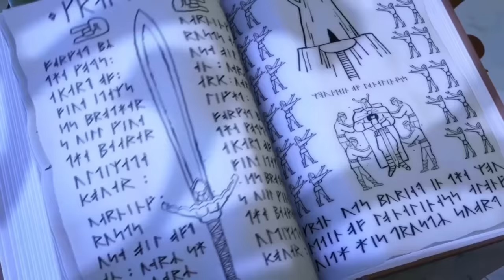Ronal the Barbarian (2011) Film Explained in Hindi/Urdu Story Summarized हिन्दी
Ruby Gillman, Teenage Kraken (2011) animation movie explained in Hindi Urdu. The American computer-animated Fantasy film “Ronal the Barbarian” story summarized with a full ending in हिन्दी explanation.

Credits:

Images and footage Source: Universal Pictures
Director: Kirk DeMicco
Producer: DreamWorks Animation under the Kelly Cooney Cilella
Writer or Screenplay: Pam Bradyn